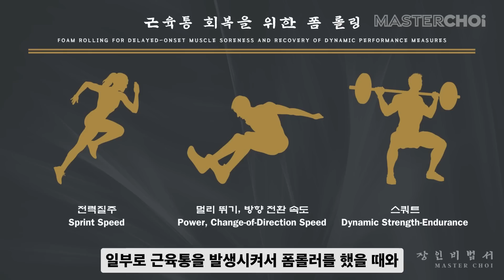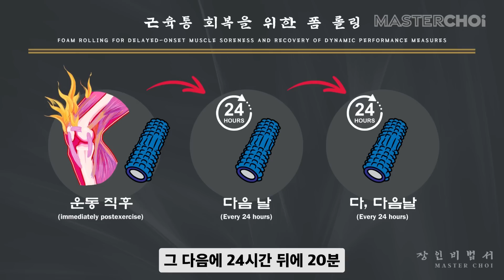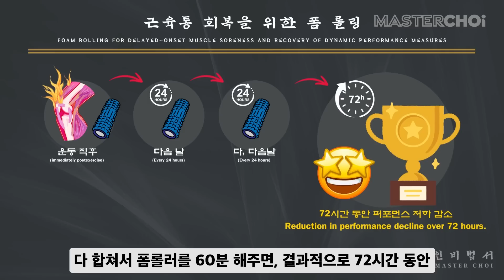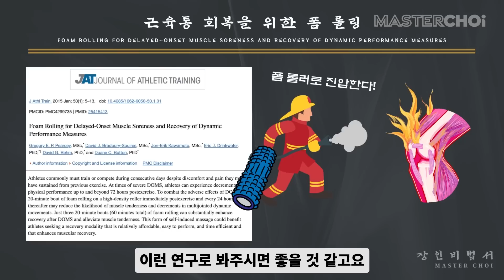SUB) 근육통 빨리 푸는 법 드디어 밝혀져!! 👍 | 과학적 근거 & 운동 후 통증 걱정 끝!!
*[ 🏛️ 움직이며 사는 삶 / 싱무브 그라운드 도곡동 교육센터 ]

근육통의 걱정 없이 훈련 볼륨이나 강도를 다른 사람들보다 더 크게 가져가고 싶은 분들에게 크게 도움이 될 것 입니다. 초보자 분들에게도 마찬가지고요!

INTRO
00:00 무엇을 배우는가?
01:03 근육통과 퍼포먼스 저하
02:34 폼롤러가 근육통에 미치는 영향
04:50 폼 롤러 누구에게, 언제 도움이 될까?
06:27 폼 롤러 어떻게 하죠?
08:00 폼 롤러 만병통치약이 아닙니다.

마스터 최 채널은 영상 퀄리티를 높이기 위해 자유연재로 업로드가 됩니다. ^^

*주의사항! : 이 영상은 정보제공용으로 제작된 것으로서 의학적 조언이 아닙니다. 필요시 의사와 같은 믿을 만한 전문가에게 꼭 도움을 구합시다.